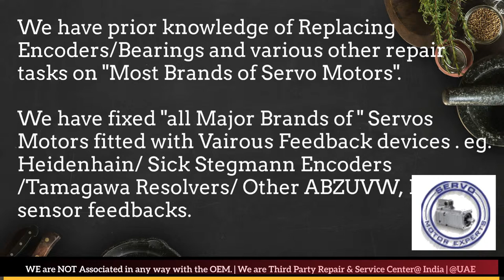Motor Power Italy Dubai Servo Motor Encoder Align Resolver Adjust Repair UAE Oman Kuwait Qatar Saudi